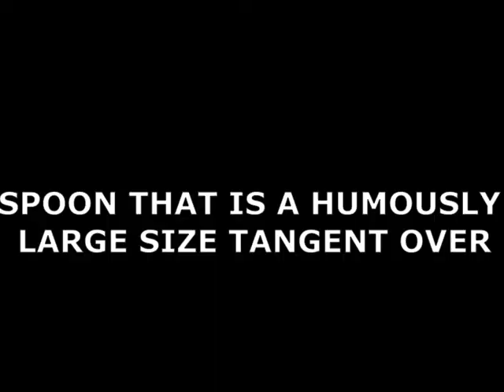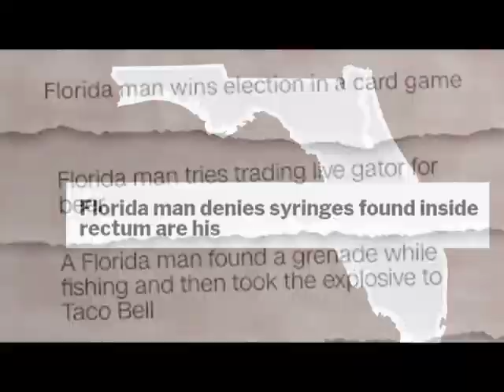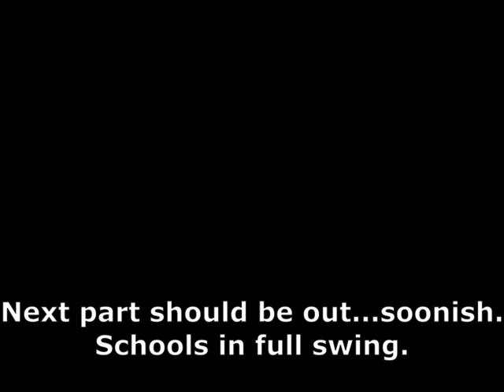Ghost Stories and Payday 2 PART 1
Interstellar Department of Transportation's level of bueracrcy must literally be out of the world.
Also Payday 2 runs at 800x600...which is also the resoultion OBS records at...so 480p max quality. Sorry.